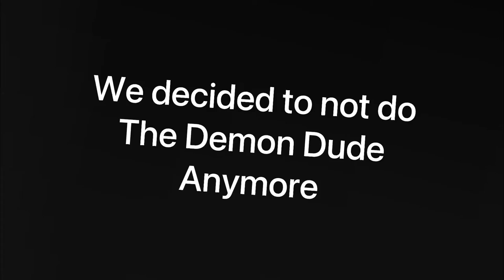Lucky Luke & Lucky: The Old King of Luck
Lucky Luke & Lucky venture deep into the Catacombs of Luck and find within them lies the Old Ling of luck consumed by chocolate milk. They must stop him in order to venture through!

P.S.
This footage is from April

Lucky Boys:
Otter (White Text)
Fobrat (Red Text)